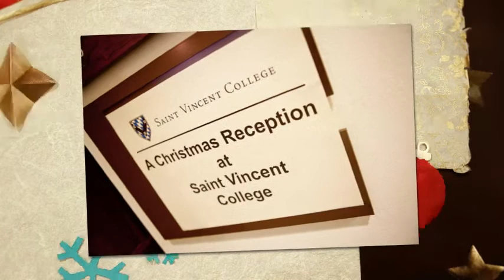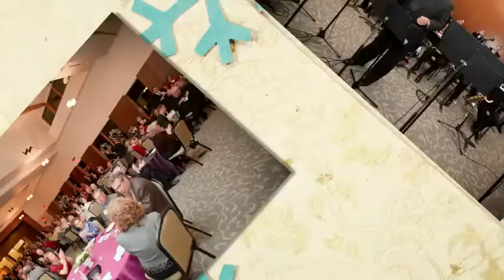Conference Center at Saint Vincent College - Photo Slideshow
| This photo slideshow presents photographs produced by FineLine Multimedia for The Conference Center at Saint Vincent College located in Latrobe, PA. The sample photos shown here represent photos taken to showcase the decor and beauty of the conference center.